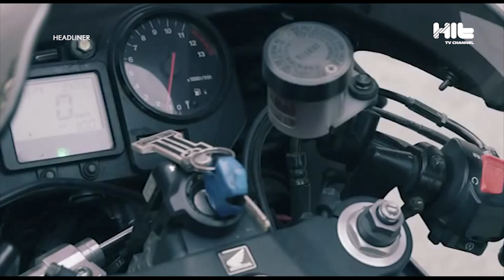Рысбек Аташ жарын не себепті ренжітті?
Рысбек Аташ жарын ренжітіп алған көрінеді. Тіпті балаларының анасынан кешірім сұрау үшін, жаңа ән де жазыпты. Әнші осы және өзге де жаңалықтары туралы тілшімізге тарқатып айтып берді.